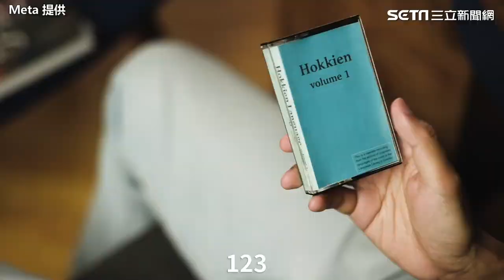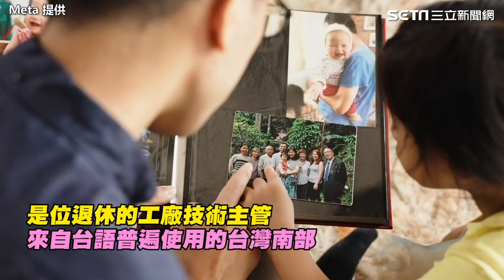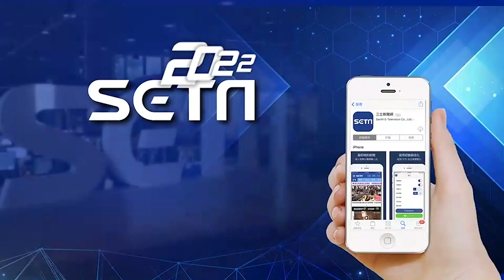祖克柏「台語也能通」！Meta新AI即時口譯 背後功臣是台灣人｜娛樂星聞